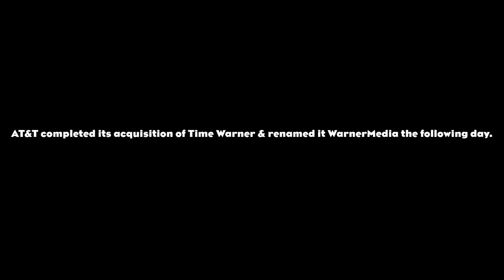DirecTV & Warner Bros. (2018–present)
UPDATE 3/24/2021: TPG Capital will buy 30% of DirecTV from AT&T, & it will be completed this spring or summer.
UPDATE 5/17/2021: AT&T will spun-off WarnerMedia, & merged with Discovery, Inc. which is expected to be done next year.
UPDATE 5/31/2021: TPG Capital will buy 30% of DirecTV from AT&T, & it will be completed next month.
UPDATE 6/1/2021: AT&T will spun-off WarnerMedia, & merged with Discovery, Inc. to become Warner Bros. Discovery which is expected to be done next year.
UPDATE 8/3/2021: TPG Capital completed buying 30% of DirecTV from AT&T yesterday.
UPDATE 8/22/2021: Late next year, DirecTV Cinema will air the final Warner Bros. film with the WarnerMedia byline because AT&T will spun-off WarnerMedia as the media company will be merged with Discovery, Inc. into Warner Bros. Discovery.
UPDATE 9/21/2021: Space Jam: A New Legacy is now on DirecTV Cinema in 4K since the first Friday of this month.
UPDATE 1/6/2022: Late this year, DirecTV Cinema will air the final Warner Bros. film with the WarnerMedia byline because AT&T will spun-off WarnerMedia as the media company will be merged with Discovery, Inc. into Warner Bros. Discovery.
In the past, Time Warner Cable aired pay-per-view showings of Warner Bros. & New Line Cinema films when the cable company was owned by Time Warner (now WarnerMedia) until 2009.
Nowadays, DirecTV Cinema airs pay-per-view showings of Warner Bros. films in 4K. It will be good when the pay-per-view platform airs Space Jam: A New Legacy late next year.
Note: AT&T owns DirecTV since 2015.